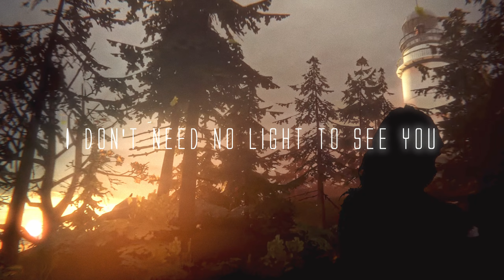Golden Hour - JVKE / Cover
Golden Hour - JVKE by RAJA:SA

Lu gas cover lahh wkwkkw, one way to cure earworm wkwmw - jekski

ALSO, IF YOU SEE THIS @Aruvn  U SHINE IN YOUR GOLDEN HOUR BRO

Note: The footage is from the game Life is Strange

CREDITS
Vocals: raja:sa

Mixing & Mastering: raja:sa

Video：raja:sa, ZΞЯ0ИΞZΞИ